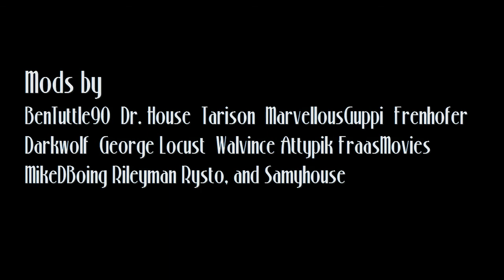Fatale(Final Version) HD 2010 1st Place winner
Director's comment:

Inspired by the films produced by Val Lewton, this short slasher film takes place in the 1930's. It's about a young mobster named James who fears for his life after several mobsters around the city are found dead.

Honorable Mentions
1st place in the 2010 Harb Passion Competition.

Starring
Allie Manasco
MacWemyss
RGR
BenTuttle90

Freeplay
Peter Rudenko
Yunus

Sony
Soundsnap
Fallout 3
Freesound.org
BenTuttle90 (Rain sfx)

Mods by
Dr. House
Tarison
MarvellousGuppi
Frenhofer
BenTuttle90
Darkwolf
Frenhofer
Walvince
Attypik
George Locust
FraasMovies
MikeDBoing
Rileyman
Rysto
SamyHouse

Visual FX
Fallout 3
Video Co Pilot
Fire fx

Director: Ben Tuttle